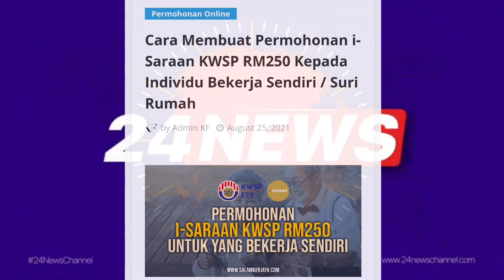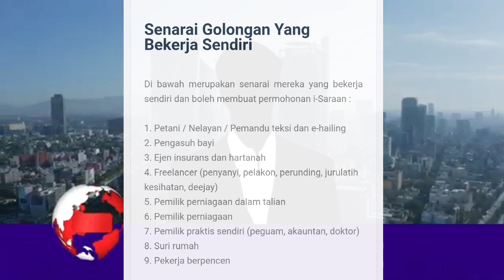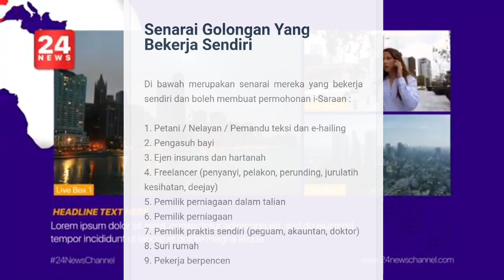TAHNIAH !! AKHIRNYA ,INI SENARAI PENERIMA BANTUAN SEHINGGA RM250 !!